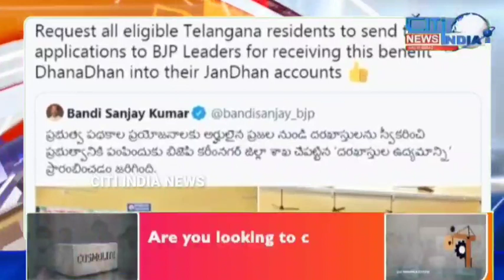ktr counter to bandi sanjay బండీ సంజయకు దిమ్మ తిరిగే కౌంటర్ ఇచ్చిన కేటీఆర్| Citi India News Telugu